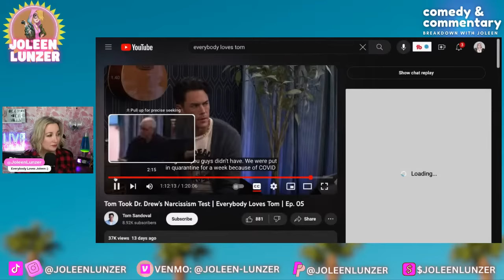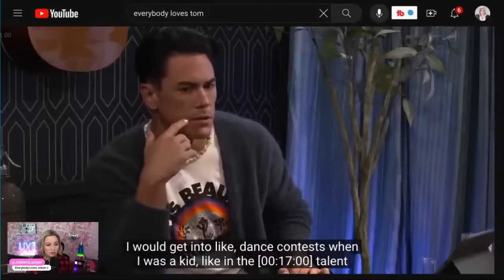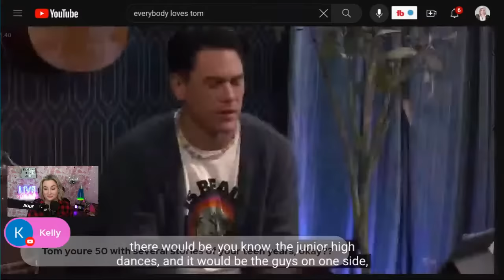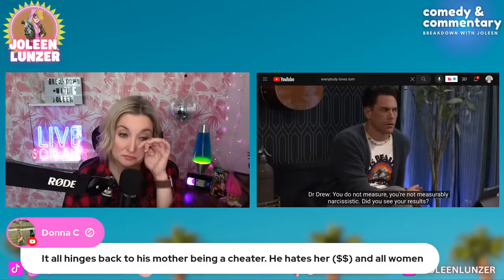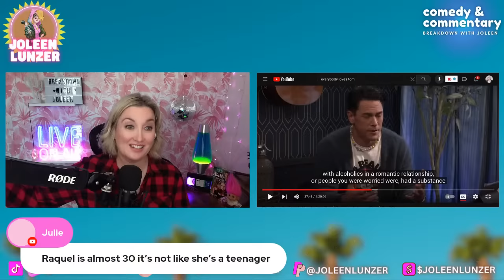Tom Sandoval = Narcissist? | Everybody Loves Tom Ep 4 ROAST & RECAP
Tom Sandoval has a podcast called, "Everybody Loves Tom" so let's ROAST & RECAP it!

Stand-Up Comedian Joleen Lunzer LOVES all things Bravo TV. In this live stream, Joleen will have you lol-ing while she roasts and recaps Bravo TV news.

Joleen does the social media stalking of your favorite bravolebrities, so you don't have to.

Send it here:
45300 Portola Ave

Nana's Amazon Wishlist:

Joleen's Amazon Wishlist:

2023 Goal: I have a goal of getting to 30k subscribers and we hit it on May 3rd 2023! Thank you soooo much! New goal is for 2023 is 40k subscribers, so please share my channel with your friends and on social media. xo